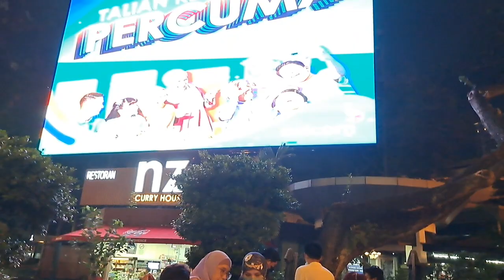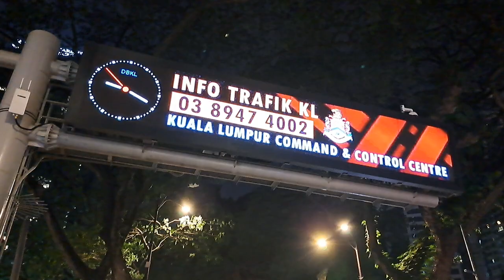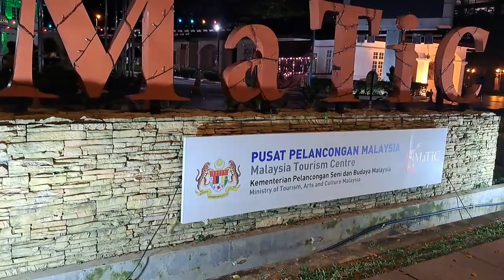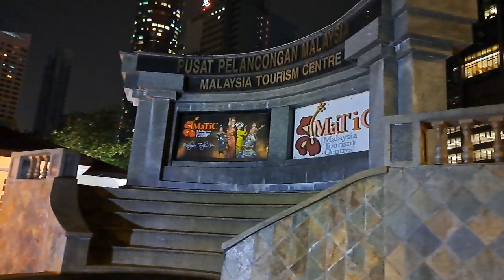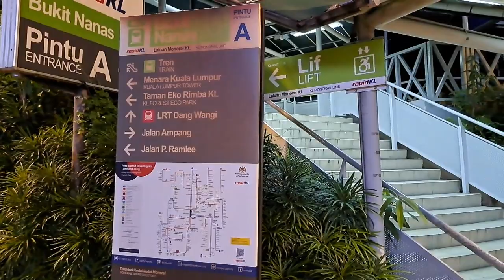🇲🇾 Night Walk | Walking From Saloma Link Bridge to Bukit Nanas [ KL Monorail Line Station ]